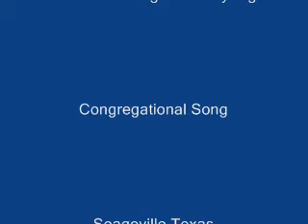Give Us Clean Hands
Christian Song of Praise